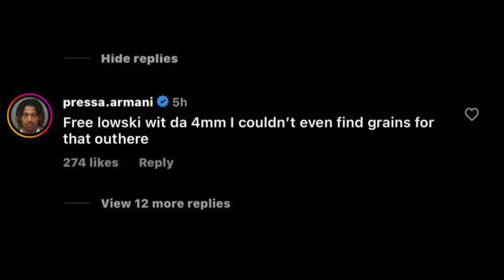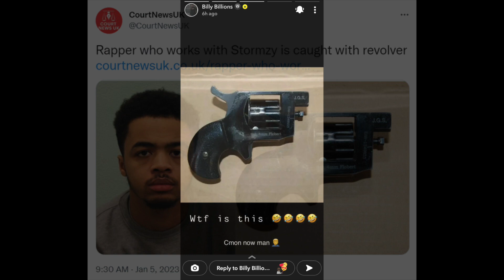loski harlem spartans cannot catch a break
loski is catching it from every direction, comment sections, AM 410, billy billions 98s, kwengface, pressa